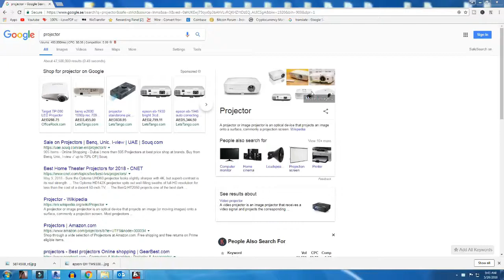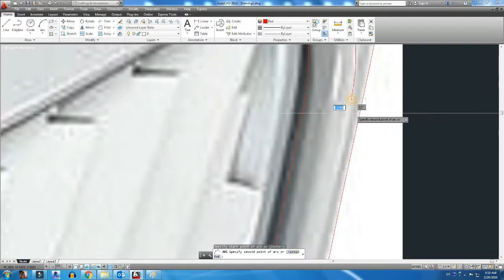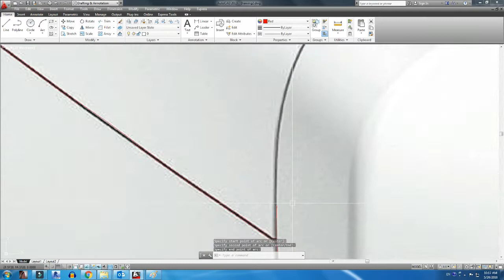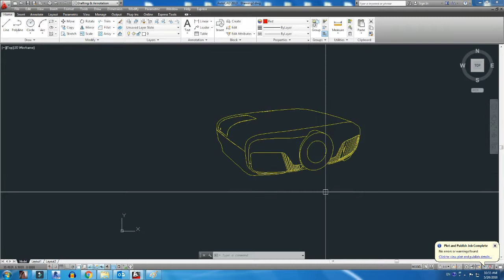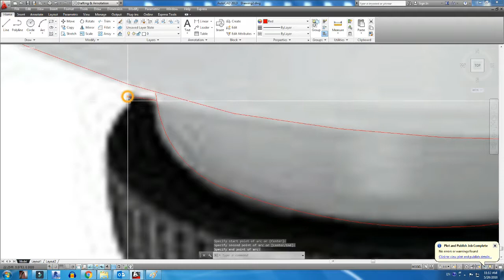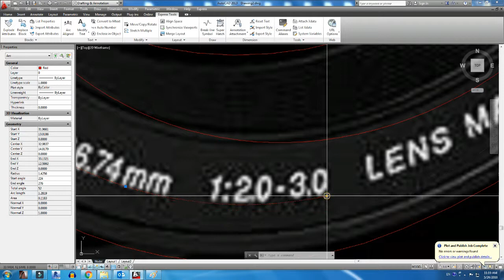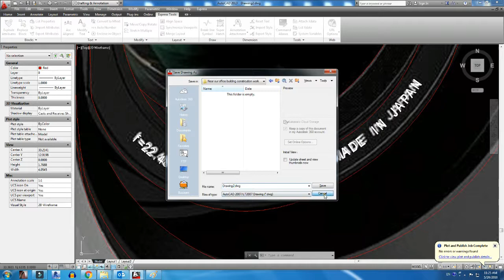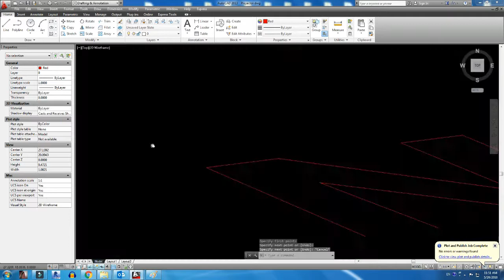how to draw Projector in autocad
your download any picture from google and paste in autocad and make actual in line